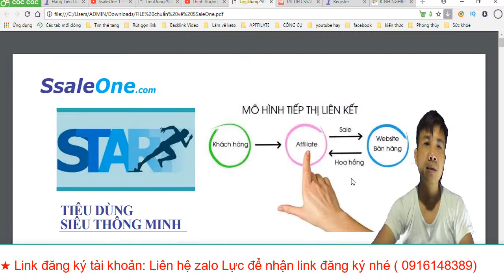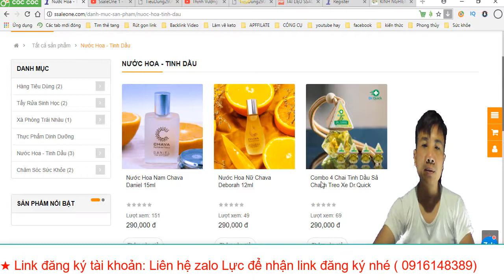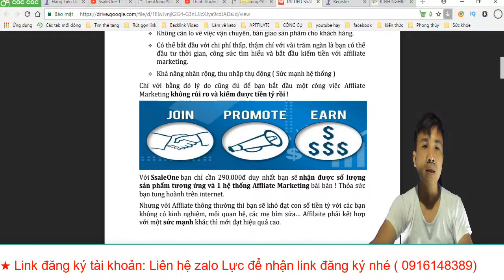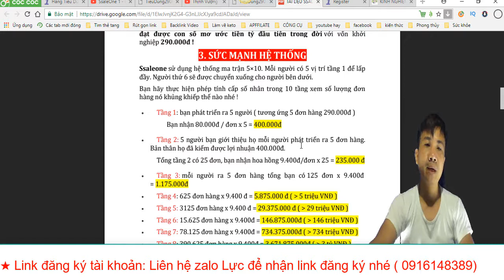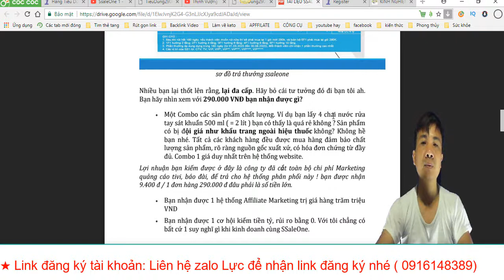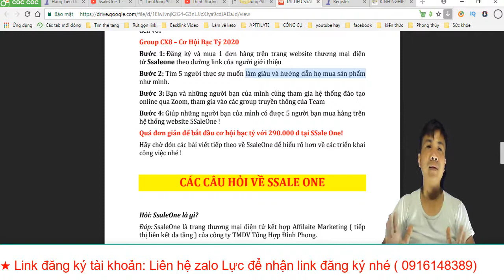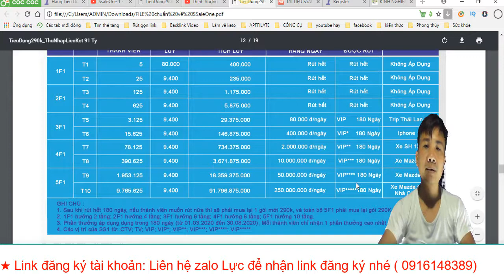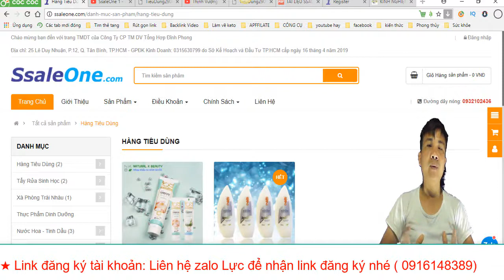Dự án Kiếm tiền tỷ chỉ với 319.000đ tại website SsaleOne.com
Dự án khởi nghiệp với 290.000đ – Kiếm tiền tỷ là có thật !

Dự án mới:
  KIẾM TIỀN TỶ VỚI SỐ VỐN 290.000đ
Với cách kinh doanh thông minh áp dụng công nghệ 4.0, sức mạnh của hệ thống kinh doanh hoàn toàn giúp bạn tự tin đạt được con số tiền tỷ.
Lợi thế Affliate:
 Không cần bỏ công sức tạo ra sản phẩm
 Không cần tạo hệ thống công nghệ online
 Không cần kế toán
 Không cần phải chăm sóc khách hàng (hoặc rất ít)
 Không cần lo về việc vận chuyển, bàn giao sản phẩm cho khách hàng.
 Có thể bắt đầu với chi phí thấp, thậm chí với vài trăm ngàn là bạn có thể đầu tư thời gian, công sức tìm hiểu và bắt đầu kiếm tiền với affiliate marketing.
 Khả năng nhân rộng, thu nhập thụ động ( Sức mạnh hệ thống )
Với SsaleOne bạn chỉ cần 290.000đ duy nhất bạn sẽ nhận được số lượng sản phẩm tương ứng và 1 hệ thống Affliate Marketing bài bản. Thỏa sức bạn tung hoành trên internet.

SỨC MẠNH HỆ THỐNG SSALEONE
Ssaleone sử dụng hệ thống ma trận 5×10. Mỗi người có 5 vị trí tầng 1 để lấp đầy. Người thứ 6 sẽ được chuyển xuống cho người bên dưới.
Bạn hãy thực hiện phép tính cấp số nhân trong 10 tầng xem số lượng đơn hàng nó khủng khiếp thế nào nhé !
• Tầng 1: bạn phát triển ra 5 người ( tương ứng 5 đơn hàng 290.000đ )
Bạn nhận 80.000đ / đơn x 5 = 400.000đ
• Tầng 2: 5 người bạn giới thiệu họ mỗi người phát triển ra 5 đơn hàng. Bản thân họ đã kiếm được lợi nhuận 400.000đ.
Tổng tầng 2 có 25 đơn, bạn nhận hoa hồng 9.400đ/đơn x 25 = 235.000 đ
• Tầng 3: mỗi người ra 5 đơn hàng tổng bạn có 125 đơn x 9.400đ = 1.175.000đ
• Tầng 4: 625 đơn hàng x 9.400 đ = 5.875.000 đ (trên 5 triệu VNĐ )
• Tầng 5: 3125 đơn hàng x 9.400 đ = 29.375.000 đ (trên 29 triệu VNĐ )
• Tầng 6: 15.625 đơn hàng x 9.400đ = 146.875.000đ (trên 146 triệu VNĐ )
• Tầng 7: 78.125 đơn hàng x 9.400đ = 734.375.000đ (trên 734 triệu VNĐ )
• Tầng 8: 390.625 đơn hàng x 9.400đ = 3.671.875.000đ (trên 3 tỷ VNĐ )
• Tầng 9: 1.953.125 đơn hàng x9.400đ = 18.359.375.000đ (trên 18 tỷ VNĐ)
• Tầng 10: 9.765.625 đơn x 9.400đ = 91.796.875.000đ ( trên 91 tỷ VNĐ )
Lợi nhuận bạn kiếm được ở đây là công ty đã cắt toàn bộ chi phí Marketing quảng cáo tivi, báo đài, để trả cho hệ thống phân phối này, bạn được nhận 9.400 đ / 1 đơn hàng 290.000 đ đâu phải là số tiền lớn.
• Bạn nhận được 1 cơ hội kiếm tiền tỷ, rủi ro bằng 0. Với tôi chẳng có bất cứ 1 suy nghĩ gì khi kinh doanh cùng SSaleOne.
3. SỨC MẠNH ĐÀO TẠO VÀ NHÂN BẢN
Một trong những thế mạnh của SsaleOne là hệ thống đào tạo bài bản và chuyên nghiệp, cầm tay chỉ việc từ online đến offline. Dù bạn là người mới tinh đến những người gạo cội trong nghề cũng đều cảm thấy vô cùng đơn giản khi phát triển được 5 người, 15 người, 25 người trực tiếp.
Đây là công việc kinh doanh đội nhóm, tất cả sẽ đồng hành cùng nhau để phát triển công việc kinh doanh này.
4. BẮT ĐẦU NHƯ THẾ NÀO?
Cơ hội kinh doanh kiếm bạc tỷ đơn giản nhất trong lịch sử. Chào mừng bạn đến với
Group CX8 – Cơ Hội Bạc Tỷ 2020
★ Bước 1: Đăng ký và mua 1 đơn hàng trên trang website thương mại điện tử Ssaleone theo đường link của người giới thiệu
★ Bước 2: Tìm 5 người thực sự muốn làm giàu và hướng dẫn họ mua sản phẩm như mình.
★ Bước 3: Bạn và những người bạn của mình cùng tham gia hệ thống đào tạo online qua Zoom, tham gia vào các group truyền thông của Team
★ Bước 4: Giúp những người bạn của mình có được 5 người bạn mua hàng trên hệ thống website SSaleOne !
Quá đơn giản để bắt đầu cơ hội bạc tỷ với 290.000 đ tại SSale One!